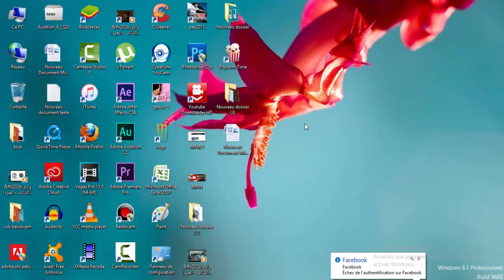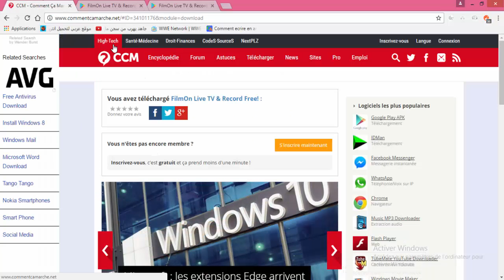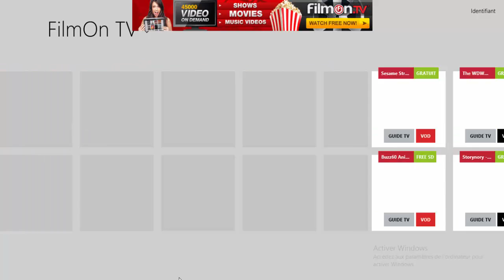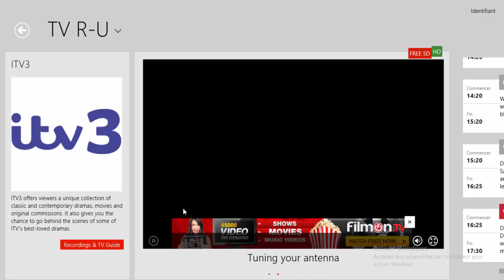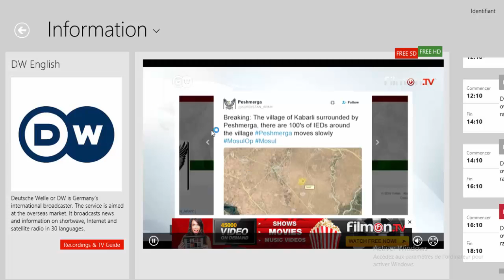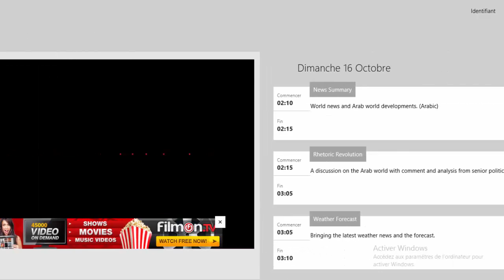Comment telecharger Filmon Tv كيفية تحميل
Merci pour lire la description .